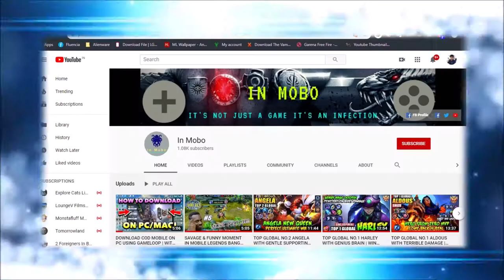TOP GLOBAL NO.1 LESLEY WITH CRITICAL DAMAGE | WIN RATE 80.0% | PERFECT GAMEPLAY BY ~ FR